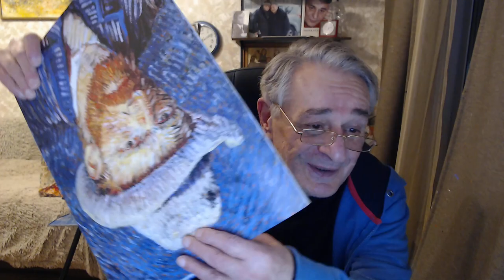Делимся добротой,творчеством,помогаем друг другу продвигаться.Путь Человека.Хасай Алиев. Метод Ключ.